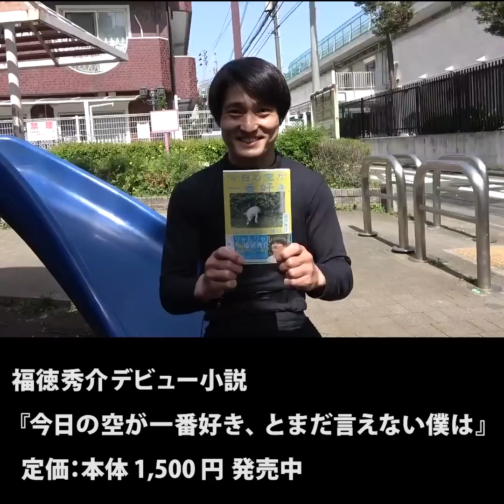『最期の言葉「金玉と一緒」な奴』ジャルジャルのネタのタネ【JARUJARUTOWER】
全国9都市11会場全23公演 ジャルジャル単独ツアー開催決定!!
―2023春夏のジャルジャル― バカになっちゃいましたx
ご購入はFANYチケットから👇

【出　演】ジャルジャル
【料　金】全席指定　前売　SS席：8,000円　／　S席：6,000円（税込）S席（高校生以下）：5,000円

受付期間：3/27（月）11:00　～　3/30（木）11:00
結果発表：4/1（土）18:00
・一般発売
4/5（水）10:00

▼大手町よみうりホール
6/7(水)18:15開場19:00開演
6/8(木)①13:15開場14:00開演②18:15開場19:00開演
6/9(金)①12:45開場13:30開演②17:45開場18:30開演

▼上越文化会館(新潟)
6/24(土)14:00開場15:00開演

▼日本特殊陶業市民会館ビレッジホール(名古屋)
6/27(火)18:00開場19:00開演

▼銀座ブロッサム
7/1(土)15:00開場16:00開演
7/2(日)①11:30開場12:30開演 ②16:00開場17:00開演

▼金沢市文化ホール
7/8(土) 12:30開場13:30開演

▼よしもと福岡 大和証券/CONNECT 劇場
7/15(土)①12:30開場13:00開演 ②17:00開場17:30開演
7/16(日)①12:00開場12:30開演 ②16:30開場17:00開演

▼WWホール
7/22(土)①11:30開場12:30開演 ②16:00開場17:00開演
7/23(日)①11:30開場12:30開演 ②16:00開場17:00開演

▼YCC県民文化ホール小ホール(山梨)
7/28(金)18:00開場19:00開演

▼吹田メイシアター
8/4(金)18:00開場19:00開演

▼共済ホール(札幌)
8/8(火)①13:15開場14:00開演②18:15開場19:00開演

▼電力ホール(仙台)
8/11(金)18:00開場19:00開演

月曜日：朝メシ食う奴
火曜日：日常撮る奴
水曜日：日常撮る奴
木曜日：真夜中に電話する奴
金曜日：リモートする奴